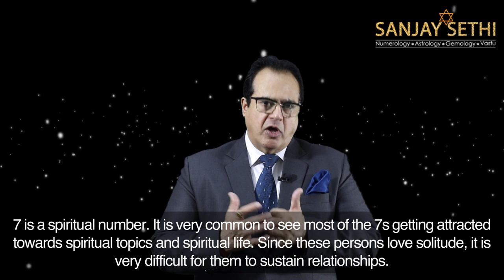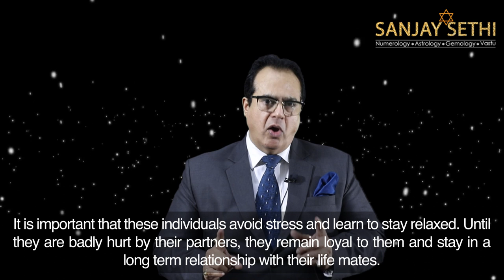Secrets of Numerology for Number 7, people born on 7th, 16th or 25th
Dr. Sanjay Sethi (Gold Medalist) is a renowned Numerologist, Gemologist, Rudraksha Consultant & a Scientific Vastu Expert. With over 32 years of Experience and 92,000 Successful Consultations, he has mastered the art of Astro-Numerology.

Number 7 Personality

Those born in life path number 7 are highly comfortable with themselves and so, most of them are loners. The world views most of them as introverts. 7s hate a busy and hectic life. They are much drawn towards a peaceful living escaping from the stressful atmosphere of the modern life; they like to move into a quiet life of solitude and peace. 7 is a spiritual number. It is very common to see most of the 7s getting attracted towards spiritual topics and spiritual life. Since these persons love solitude, it is very difficult for them to sustain relationships. They view the family commitments rather as a burden and therefore perform poorly as caretakers of family. In their preoccupation with themselves, they lose track of the world around. Often their ways are perceived as naive, eccentric and impudent. The biggest challenges they face in life is to strike a balance between their personal and family lives. Originality, independence, and analysis are some terms that describe these persons. Therefore number 7s are mysterious and highly gifted individuals who need to make the proper use of their amazing gifts.

Number 7 Careers

People with life path number 7 are dreamers and problem solvers. These highly intelligent individuals do their best in careers with sciences including physics, chemistry and mathematics. It is very common to find these people functioning in areas related to exacting sciences including military strategies and business studies. These people are also drawn towards commercial arts and performance arts like dance and theater and also religious studies.

Number 7 Love Life

While appearing as recluse and introverts, people born under life path number 7 also highly need love and care. These are highly sensitive individuals who seek to be understood well by others. Their unique personality demands highly understanding partners who can get to know their ways and preferences and go with them to extend the best of their cooperation and support. Since these people have a burning passion for the career they have taken up, they expect their life partner to support them all through. Initially their partners might face a lot of difficulties in understanding them. But the pains they take in understanding and adjusting with them will give wonderful rewards in the long run. These are also very possessive individuals who do not open up things easily with others excepting their life partners. Therefore they wish to keep their partners very close to them always. They believe in lasting relationships and successful marital bonds.

Number 7 Marriage

These dreamy and thoughtful individuals talk very less. However, this tendency is not indicative that they are unromantic and cold. These people always keep dreaming about what they want from life. Their powerful minds are capable of attracting whatever they dream. It is important that these individuals avoid stress and learn to stay relaxed. Until they are badly hurt by their partners, they remain loyal to them and stay in a long term relationship with their life mates. To prove their worth in their careers, they need a strong backing from a happy family life. Since they tend to analyze things so deeply, a small problem in marital relationship can severely disturb them and steal their mental peace. It is important that these individuals cultivate a good communication with their life partners in order to enhance a good understanding.

Number 7 Compatibility

Those with life path number 7 have a big difficulty in getting married and then sustain their marriage. Though these are good individuals, their tendency to become critical of others and their lofty dreams and big expectations make it difficult for their partners to stay with them for long. These people share some common traits with number 2s and therefore this can be a compatible match when compared to other combinations. Most 7s get married rather very late in their life since they do not wish to raise a family. They search for partners who are contemplative like them, intellectual and mature. Number 3 can be a good a match for these persons from different angles. Since 5s are unpredictable, they can go well with 7s. The aloof 9s, materialistic 8s and dominating 1s will not suit 7s.